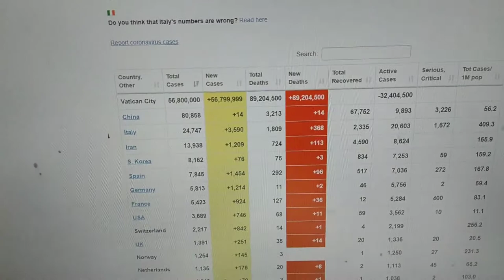COVID MIND BLOWING 89 Million deaths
Almost one year ago when I was checking covid statistics I found a big mistake their.
For a sec it took my breath away.